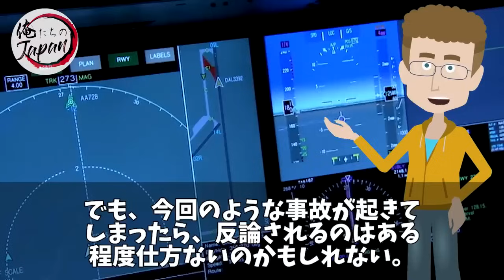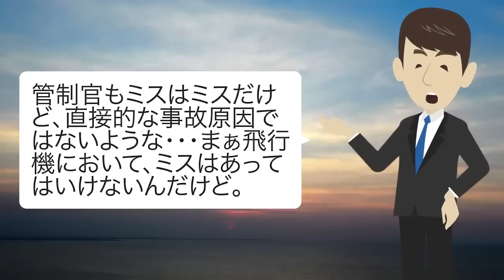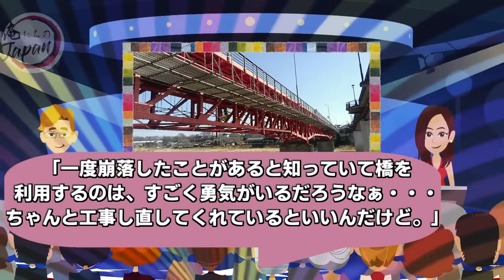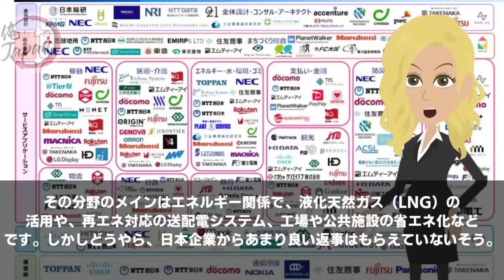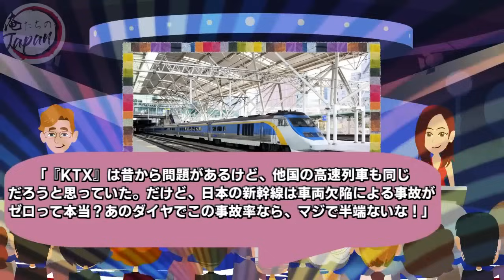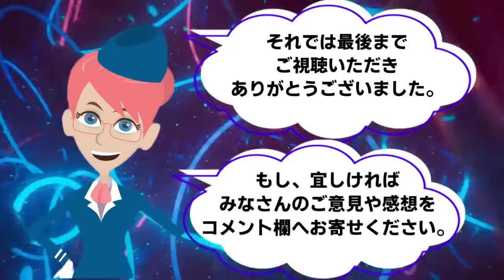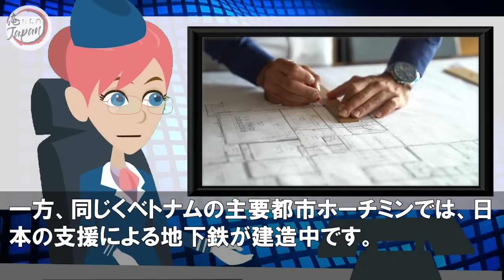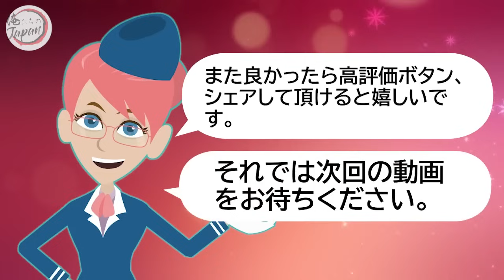【総集編】米国人「車はペチャンコだけどトヨタだから無傷！」タイガーのヒュンダイ車と130台の玉突き事故を比較した結果→外国人「ヒュンダイとは全然違う…！」【海外の反応】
■フリー素材
動画：Pixabay（フリー動画）